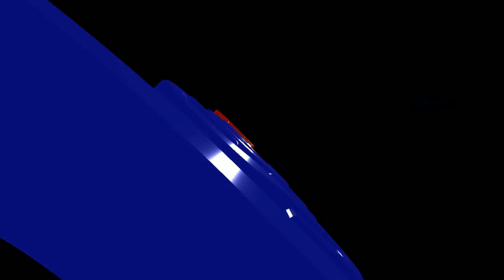Bincang Santai GrosseTV, Semua Harus Tahan Diri, Pikirkan Kepentingan Organisasi dan Anggota